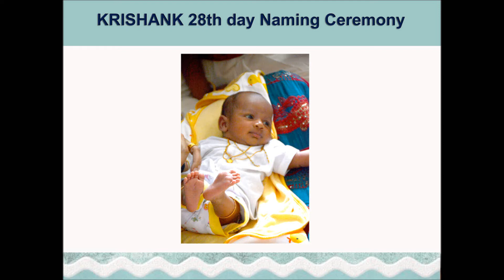Krishank 28th day ceremony (Irupathettu / Aranjanamkettu)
Krishank, born 2 Oct 2013, Celebrating 28th day function / Aranjanamkettu /  "Irupathettu" function.